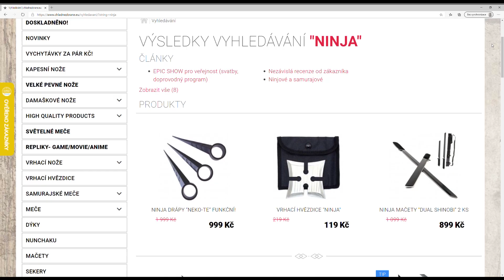Vrhací jehlice "NINJA SENBON" - Videorecenze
Bojová alternativa vrhacích zbraní, která nahradila známé hvězdice. Pavel Holub Vám ukáže další smrtící zbraň, kterou užívali legendární Ninjové.
Vrhací jehlice je tradiční japonská nenápadná zbraň, která sloužila pro vrhání a někdy bodání.

Sloužily především, jako pomocná zbraň, která občas vylepšila roli válečníka, který užíval většinou meč nebo kopí. Užívány byly především v případech nějakého neobvyklého zmatku, nebo rozptýlení, vždy takticky, aby zvýhodnily pozici uživatele před protivníkovou. Většinou se mířilo na oči, obličej, dlaně a chodidla.